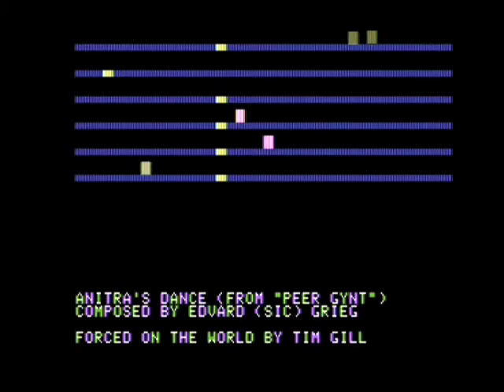ALF MC1: Anitra's dance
Recorded directly from a ALF MC1 equipped Apple //e.
The ALF MC1 is a 1980 Apple II synthesizer that utilizes three TI SN76489 sound chips. Up to 9 square wave voices and 3 noise voices can be used at the same time.